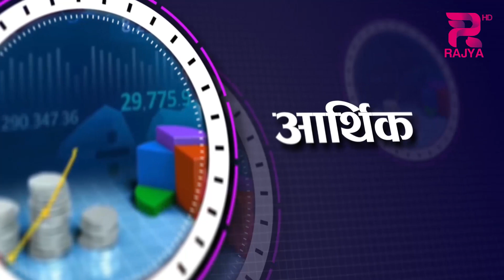जनचासो ।। शिव राना ।। प्रवक्ता, बुटवल उपमहानगरपालिका